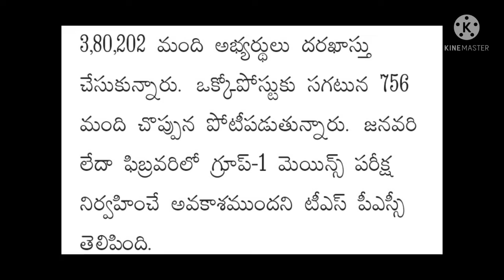tspsc group 1 exam date latest update news/tspsc group 1 exam date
tspsc group 1 exam date 2022 latest news